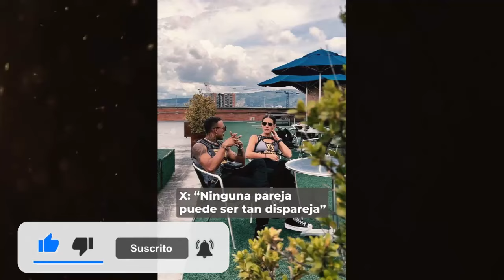🔴 ULTIMA HORA HACE UNA HORA desafio the box NOTICIAS DEL DESAFIO HOY - GUAJIRA LUTO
🚨 DESAFIO HOY DOMINGO
FUERTES NOTCIIAS EN EL DESAFIO XX

ULTIMAS NOTICIAS DEL DESAFIO DE HOY
AVANCE DEL DESAFIO HOY
🚨 DESAFIO XX AÑOS 2024 CAPITULO 113 AL 114 COMPLETO BOX DE SORPRESAS🔥 NOTICIAS DEL DESAFIO HOY 🚨

PROXIMOS ELIMINADOS DEL PROGRAMA
🚨 DESAFIO HOY VIERNES 4 OCTUBRE 2024 CAPITULO 113 DEL DESAFIO
SPOILER EN EL DESAFIO XX
NATALIA  Y BE  SON ELIMINADOS DEL DESAFIO
KEVIN CAMPEON DEL DESAFIO
ALEJO Y LUISA  ELIMINADA DEL DESAFIO
ALEJO Y LUISA  ELIMINADOS DEL DESAFIO
CAPITULO 113 DEL DESAFIO
AVANCE CAPITULO 113 DEL DESAFIO

KEVIN VS SENSEI
GUAJIRA VS DARLIN
GUAJIRA VS SENSEI
KEVIN VS DARLIN

🚨 DESAFIO XX AÑOS 2024 CAPITULO 114 ELIMINACIÓN DE UNA DUPLA🔥 NOTICIAS DEL DESAFIO HOY 🚨

DESAFIO THE BOX 2024, DESAFIO 2024, DESAFIO COLOMBIA, DESAFIO 20 AÑOS, DESAFIO XX, CAPITULO DE HOY DEL DESAFIO 2024

PROXIMOS ELIMINADOS DEL DESAFIO

desafió the box 2024
avance desafió the box 2024
desafió the box 2024 capitulo
spoiler desafió 2024
desafió the box 2024 en vivo hoy
desafió the box 2024 capitulo 102,
spoiler desafió 2024,
desafio 2024,
desafio en vivo hoy,
Desafío capítulo de hoy,
avance desafio 2024,
desafío 2024 en vivo,
ganador desafio 2024